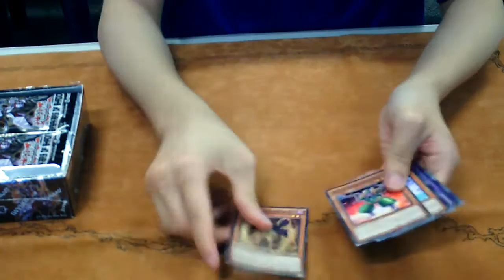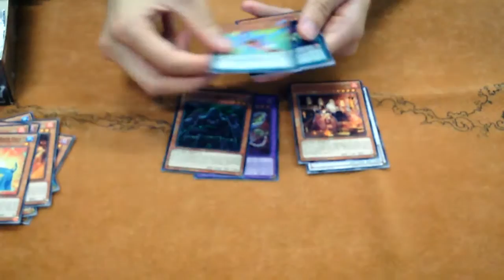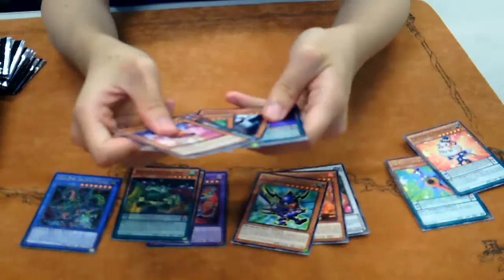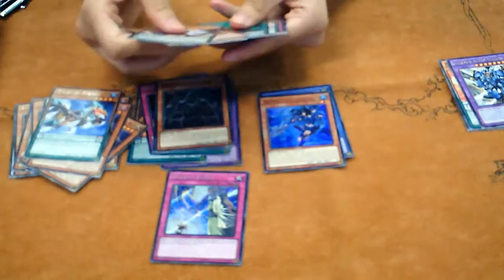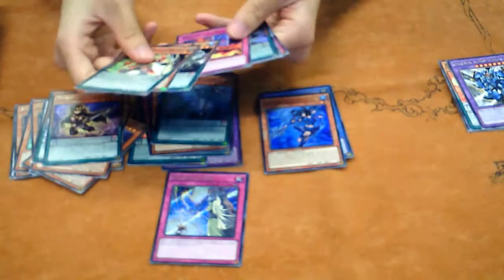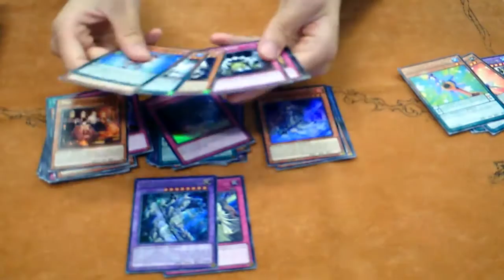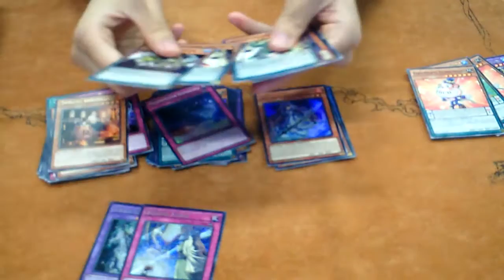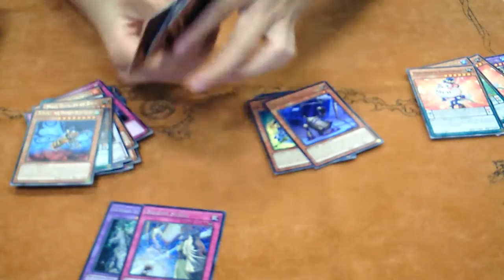[DCRS] Breakers of Shadow Booster Case Opening Part 3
Opening a case full of Breakers of Shadow Booster Boxes, this will be split in 12 parts. (Part 3)